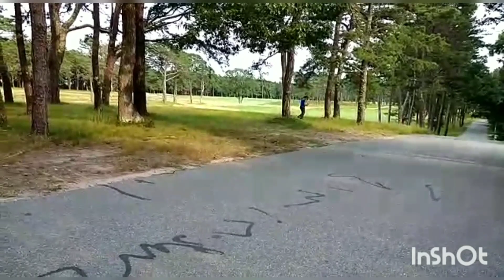HAPPY BIRTHDAY(08/09/2021) RARICHANS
Happy birthday celebrations morning in billiards club, outside Lunch, forest Trucking and Dinner . THANKS GOD